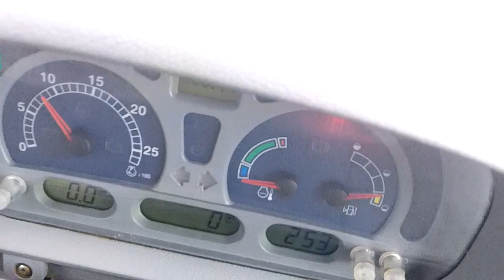New Holland T6080 Range Command 50KPH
NH T6080 Range Command 50KPH.  Jul 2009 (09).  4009 hours.  Front axle & cab suspension.  Air brakes.  4 manual spools.  Air con.
 Air seat.  Passenger seat.  Michelin 600/65 x 38 - 50% & Firestone 480/65 x 29 - 70%.  Twin beacons.  Belt line lights.  166/178HP.  £35250